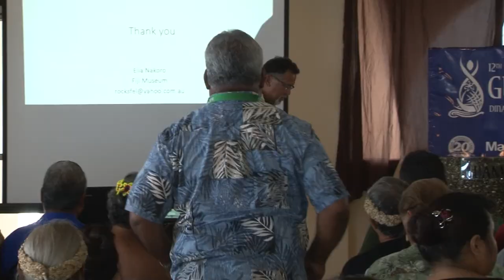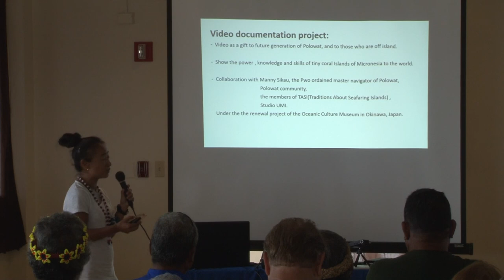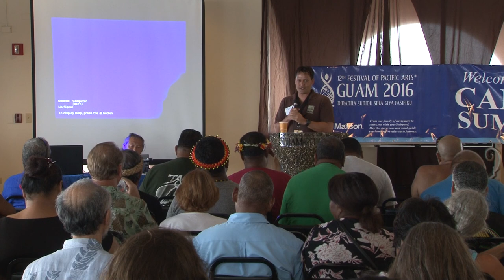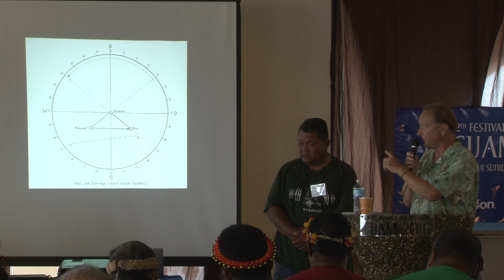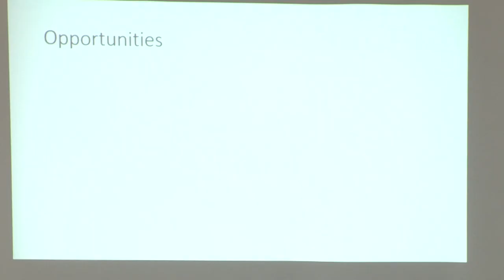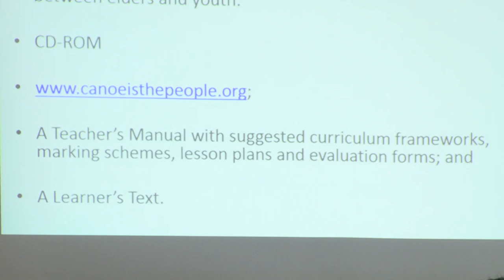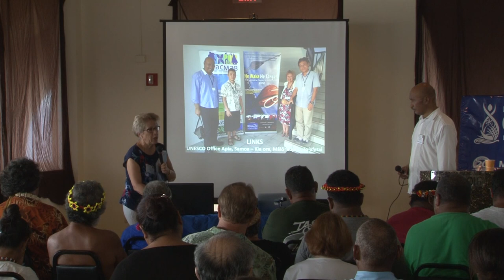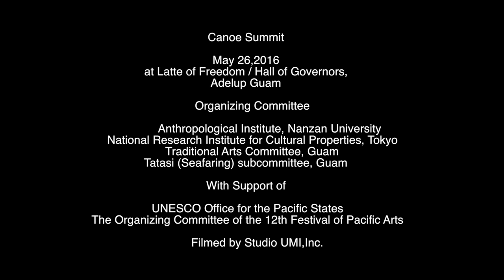The First Canoe Summit at the 12th Festival of Pacific Arts, Guam, 2016 (2)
The First Canoe Summit was held at the 12th Festival of Pacific Arts in Guam on May 26, 2016 to provide the opportunity to discuss issues involved in the safeguarding of traditional navigation systems as shared heritage in the region. The summit was organized by the Canoe Summit Organizing Committee, which consisted of the Anthropological Institute of Nanzan University, National Research Institute for Cultural Properties (Tokyo), Traditional Arts Committee (Guam) and Tatasi (Seafaring) Subcommittee (Guam) with support of UNESCO Office for the Pacific States and the Organizing Committee of the 12th Festival of Pacific Arts, Guam 2016. We would like to thank Studio UMI, Inc. for filming the summit and the organizers and speakers for giving us permission to share the videos here!

Session 2: Presentations of Activity/Research Reports
4. Master Navigator Sesario Sewralur, Micronesian Voyaging Society (0:05-3:08)
5. Dr. Patrick Tellei, President of Palau Community College (3:11-15:10)
6. Mr. Mario Benito and Ms. Kyoko Miyazawa, Polowat, FSM (16:02-36:00)
7. Mr. Matahi Tapeta Tutavae and Mr. Danee Hazama, Tahiti, French Polynesia (36:00-50:32)
8. Master (Pwo) Ali Haleyalur and Dr. Eric Metzgar, Triton Films, “Etak vs. GPS” (50:32-1:09:26)
9. Dr Sandra Morisson, University of Waikato (1:24:08-1:37:01) and Mr Tua Pittman (1:09:28-1:24:07), Cook Islands Voyaging Society

Session 3: Round Table Discussions - Transmission, promoting, and safeguarding Seafaring Traditions in the Pacific
1. Mr. Steven McManus, the 2016 FestPac Canoe Navigation Subcommittee (1:37:01-1:45:01)
2. Mr. Bruce Best, University of Guam (1:45:01-1:55:41)
3. Mr. Pete Perez, Executive Director, 500 Sails (1:55:44-2:03:35)

Wrap UP and Closing (2:03:37-2:10:59)